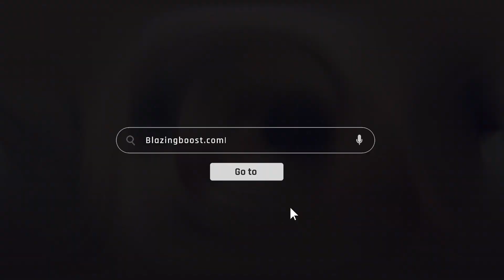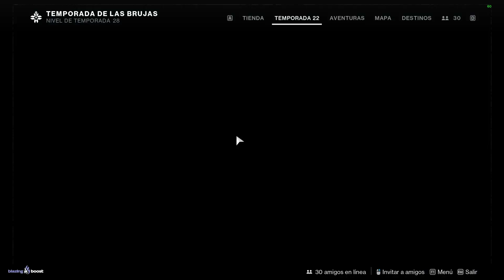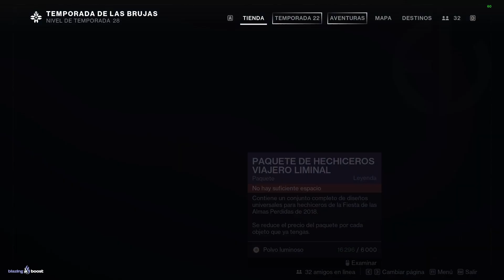APROVÉCHALO MIENTRAS DURE! ES LA MEJOR SEMANA PARA FARMEAR y HAN TRAÍDO ITEMS INCREÍBLES! Destiny 2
✨¡SÍGUEME!

📰Fuentes de información mencionadas en el video:
(Ninguna)

💠💻MI PC:
• CPU: AMD Ryzen 7 5800X 3.8 GHz 8-Core Processor
• GPU/ Gráfica: Gigabyte GeForce RTX 3060 12 GB
• PLACA BASE: Asus ROG STRIX B550-F GAMING (WI-FI) ATX AM4
• CPU Cooler: Corsair H100i RGB PLATINUM 75 CFM
• Memoria RAM: Corsair Vengeance RGB Pro 32 GB DDR4-3200 CL16
• ALMACENAMIENTO: Samsung 970 Evo Plus 1 TB M.2-2280 NVME
• TORRE: Corsair iCUE 465X RGB ATX
• FUENTE: Corsair 850 W
• Monitor: MSI Optix G241 23.8" 1920x1080 144 Hz